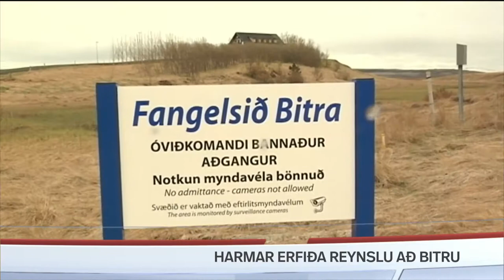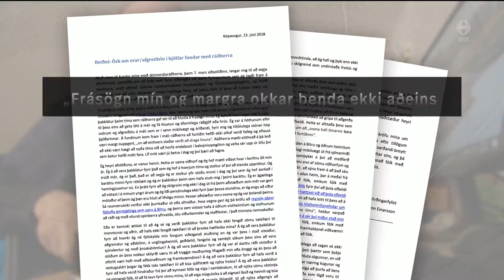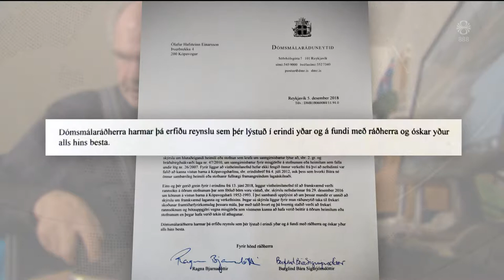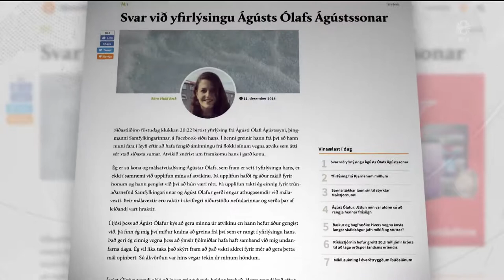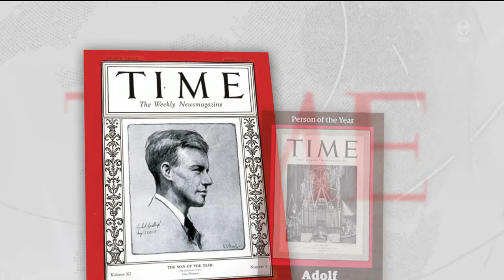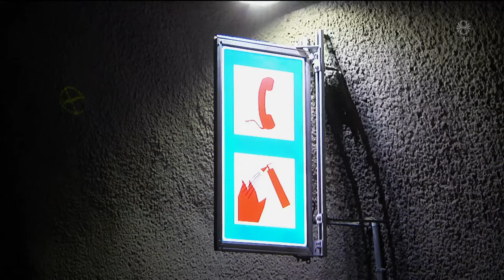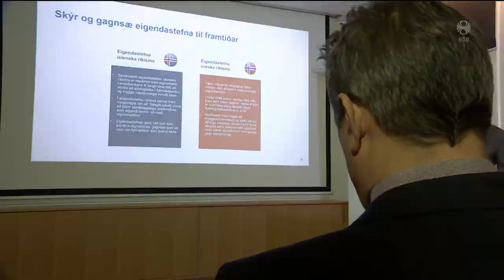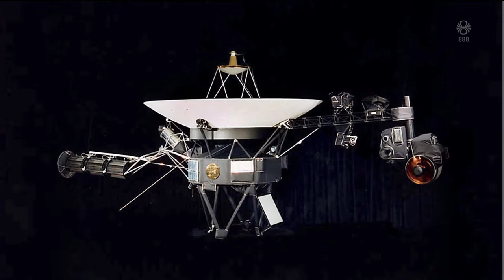Fréttir - 11. des 2018